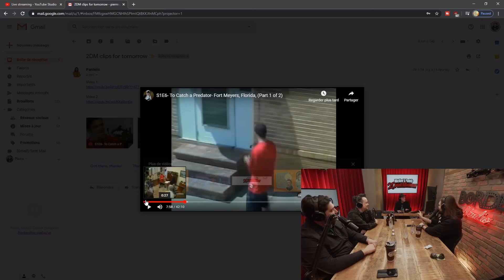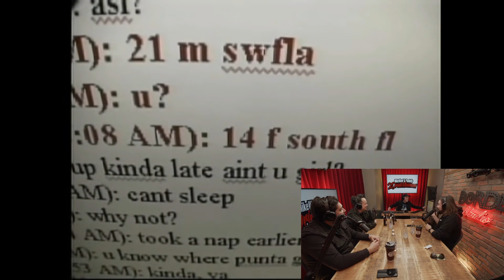2 Drink Minimum - Episode 142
This week on 2DM, we talk about the Coronavirus, Chris Hansen has a warning for Poseidon, we had another Bell Centre leak and more.

2DM episodes are also available on Facebook, Apple Podcasts, Google Podcasts, Stitcher and Spotify.